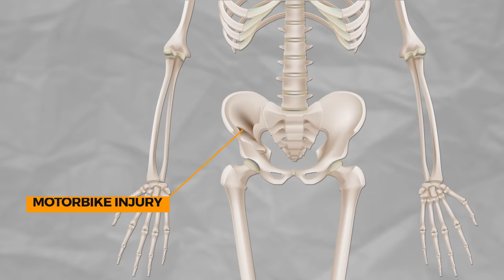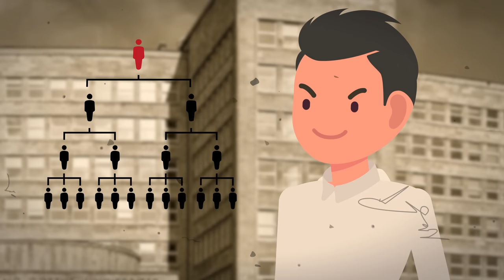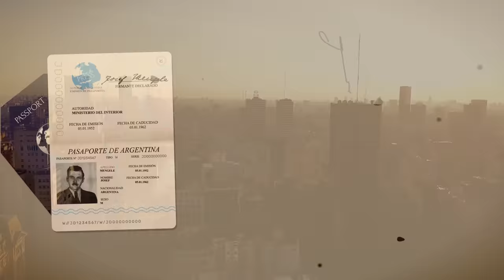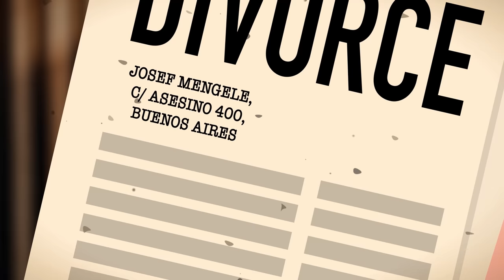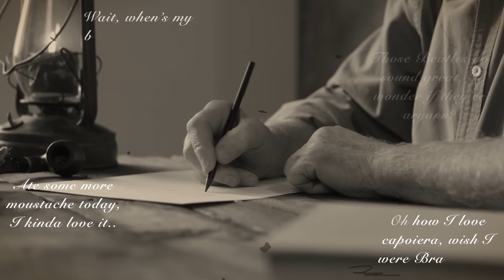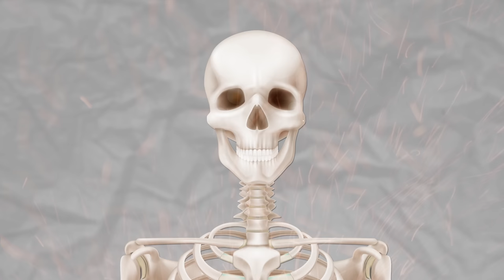Step Inside The Disturbing Experiments Of The Mad Doctor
If you wanna use the technology to give yourself a spa-quality facial treatment at home in just 90 seconds then you should definitely start using UFO 2 by FOREO Sweden, an amazing supercharged facial device. and use the coupon code THOUGHTY20 to get 20% off.